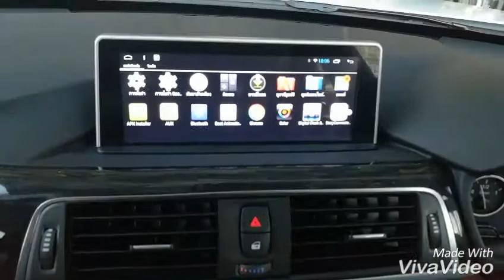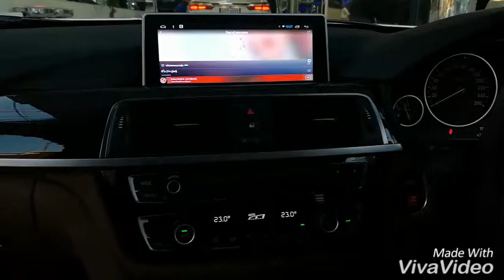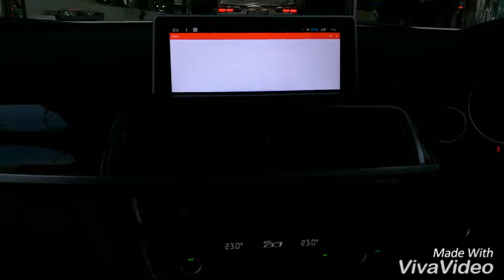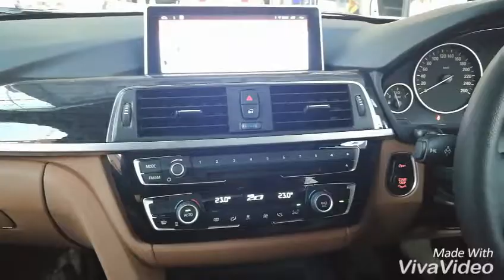BMW F30 คมชัดทะลุมิติ กับหน้าจอ Android 10" แบบ HD By Willy Mirage